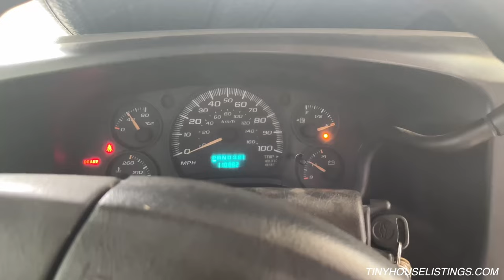This Skoolie Bus Is STUNNING | Tiny House Tour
Want more details? You can visit the for sale listing

At 24 feet long and 11 feet high, this skoolie can enter and travel through all National Parks. Routine maintenance has been performed on this bus and no CDL is needed to drive it. We will have a full inspection done by a certified mechanic which we can provide to serious buyers.  If needed, we have a contact to help insure the bus as well, just let us know! We are open to delivering the bus, However delivery charges are applied based on the location.Bedroom:Queen memory foam mattress.Full closet and storage at foot of bed.Custom window in bedroom with Custom curtains.Large garage storage space under bed.MaxxAir FanKitchen:2 burner stove LPG.Fridge and freezer.Overhead cabinetry.Spice cabinetLiving Space:Dometic Roof AC.

Custom curtains & cushions.L-shape sectional with collapsible table that turns into twin bed.Additional storage under L-shape sectionalAdditional seatbelts along sectional bench seating.Overhead cabinetry.Custom skylightGeneral:LED lighting.110v and USB Outlets.Roof deck with ladder.Cell/wifi service signal booster (great for National Parks!)Outdoor showerDual rear tires. Bathroom:Full on demand hot shower.Custom skylight over shower.